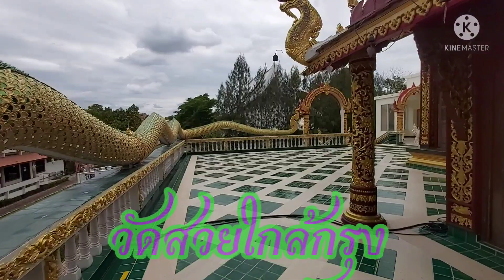เที่ยววัดใกล้กรุง วัดป่าเจริญราช ลำลูกกา คลอง 11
ใครจะไปคิดว่าจะมีวัดสวยๆ แบบนี้อยู่ใกล้กรุงเทพฯ ด้วย ยิ่งพอได้เข้าไปชมวัดแล้ว ทำให้อยากจะมานั่งสมาธิ ปฏิบัติธรรมเลยนะคะ สายบุญอย่างเราๆ มีหรือจะพลาด ลองแวะเวียนมาไหว้พระ ชมวิวสวยๆ ของ วัดป่าเจริญราช ที่ ปทุมธานี กันดูสักหน่อยนะคะ น่าจะถูกใจแน่นอน